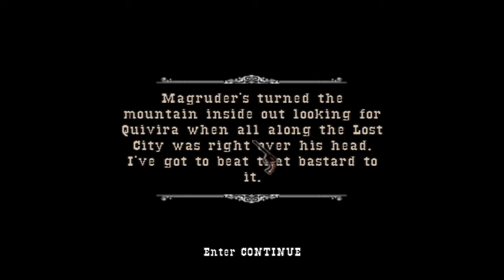Many Wounds and Defeating Magruder - Gun (2005 Game) Playthrough Part 9/STORY ENDING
Just a silent gamer for fun. This is JGM ShadowGames and I'm playing Gun (2005 Game).

Gun, developed by Neversoft and published by Activision, is an action-adventure video game set in the American Wild West during the late 1800s. Released in 2005, the game was notable for its engaging storyline, open-world exploration, and third-person shooter gameplay. It was released for various platforms including PlayStation 2, Xbox, GameCube, and PC

Players assume the role of Colton White, a skilled gunslinger who finds himself entangled in a tale of revenge, betrayal, and corruption. The game opens with Colton witnessing the murder of his father by a group of men led by a mysterious figure. This event sets Colton on a quest for vengeance, as he seeks to unravel the secrets behind his father's death and the conspiracy he uncovers.

Gun combines open-world exploration with third-person shooter mechanics. Players navigate through a diverse and detailed Wild West landscape that includes towns, deserts, mountains, forests, and more. The gameplay offers a mix of intense gunfights, horseback riding, and various side activities.

Gun received positive reviews upon its release for its engaging narrative, varied gameplay, and realistic depiction of the Wild West. It remains a memorable title for its era, offering players an opportunity to step into the boots of a gunslinger in a time of lawlessness and adventure.